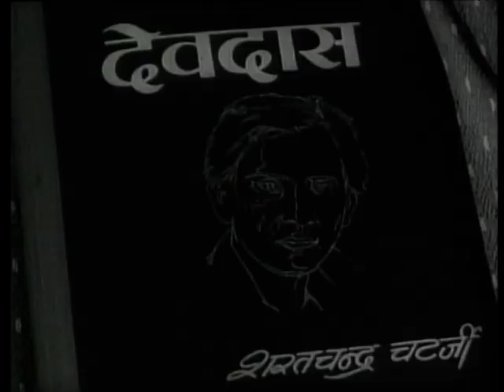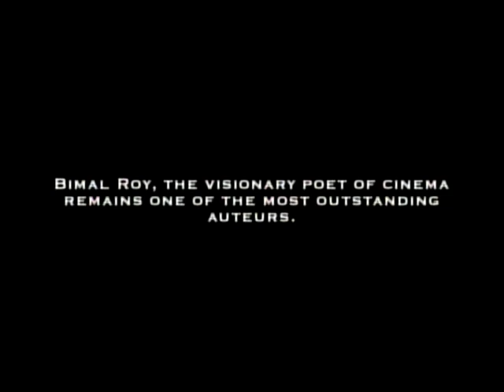Master Film Maker - Bimal Roy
A glimpse into the life of the film maker who has been credited with several blockbuster movies and giving a break to some of the most noteworthy names in the Indian Film Industry